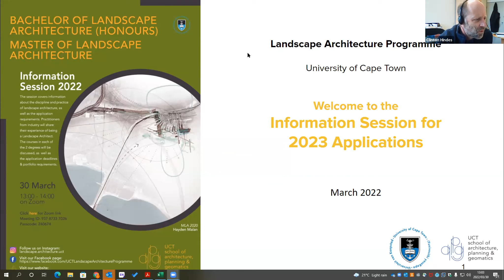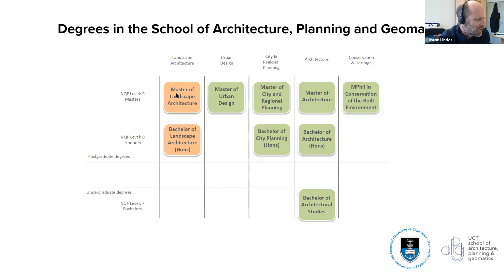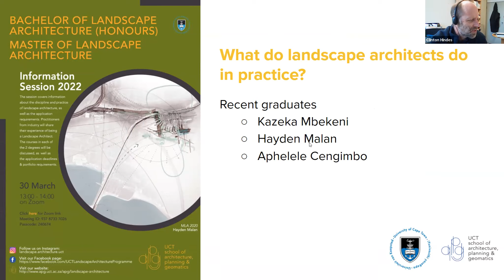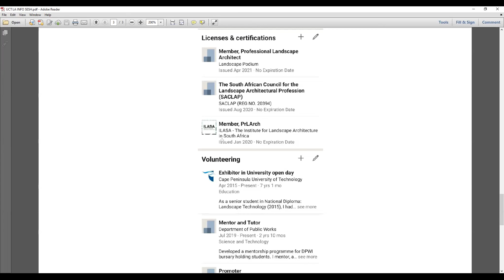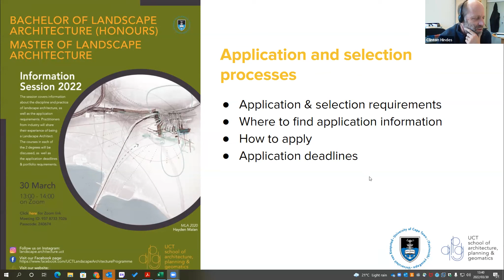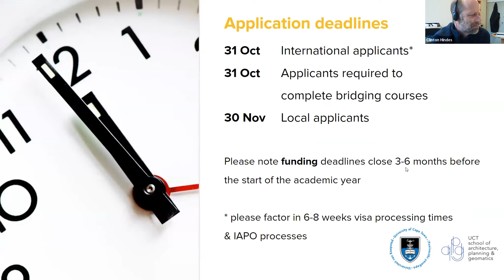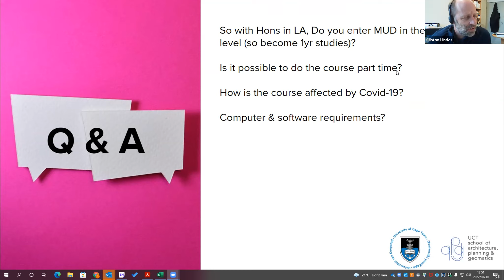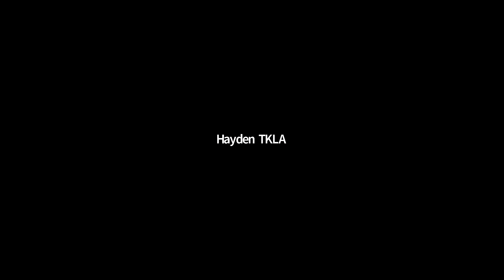Landscape Architecture Information Session 30 March 2022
The Landscape Architecture programmed is discussed